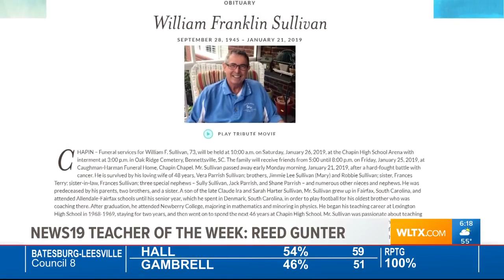WLTX Teacher of the Week: Reed Gunter, Dutch Fork Middle